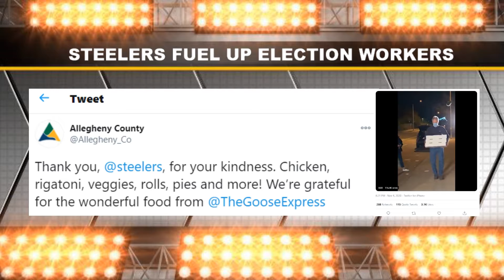Kelci's Corner- November 5